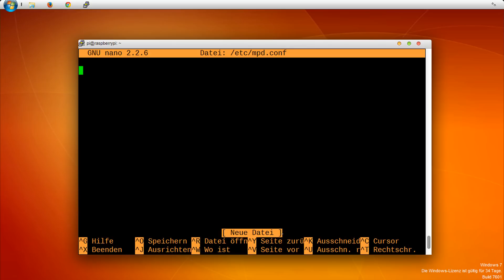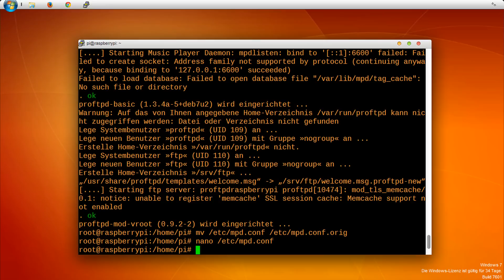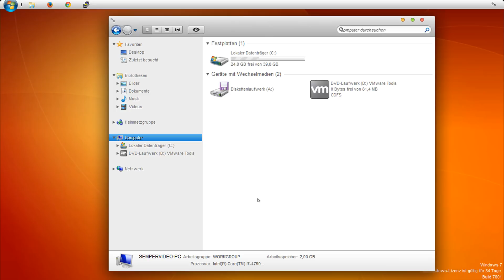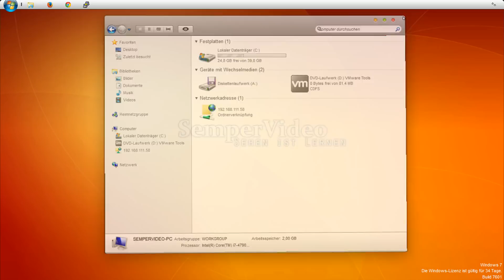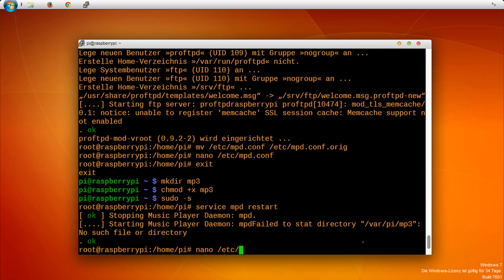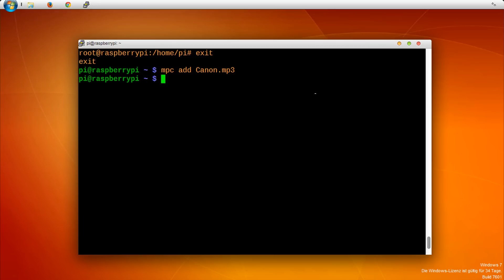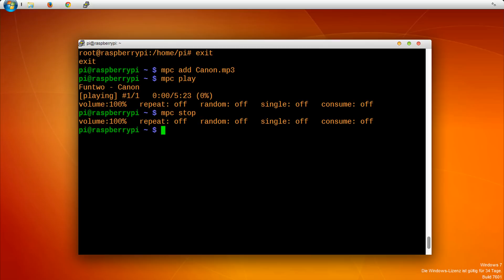Raspberry Pi: MP3-Player (Teil 1 von 4)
In diesem Video wird gezeigt, wie Sie auf Ihrem Raspberry Pi einen MP3-Player einrichten können.

apt-get install mpd mpc alsa-utils proftpd

mv /etc/mpd.conf /etc/mpd.conf.orig

nano /etc/mpd.conf

paste:
music_directory "/home/pi/mp3"
db_file "/var/lib/mpd/tag_cache"
pid_file "/var/run/mpd/pid"
sticker_file "/var/lib/mpd/sticker.sql"
user "mpd"
input {
 plugin "curl"
audio_output {
 type "alsa"
 name "onboard"
mixer_type "software"
audio_buffer_size "4096"
filesystem_charset "UTF-8"
id3v1_encoding "UTF-8"

service mpd restart

mpc add [Dateiname.Endung]
mpc play

mpc stop